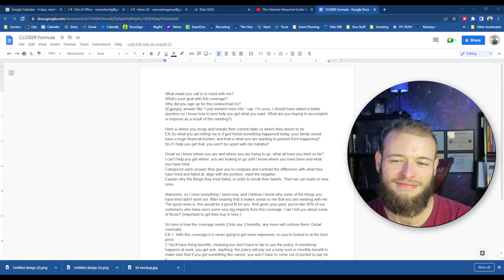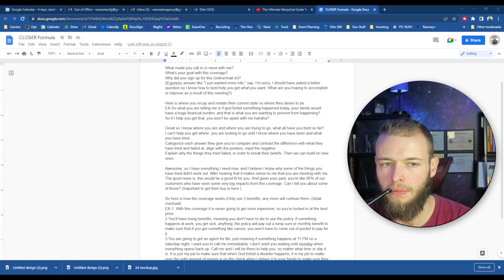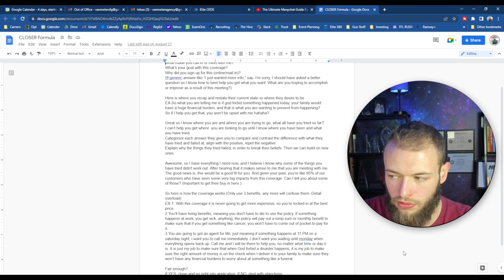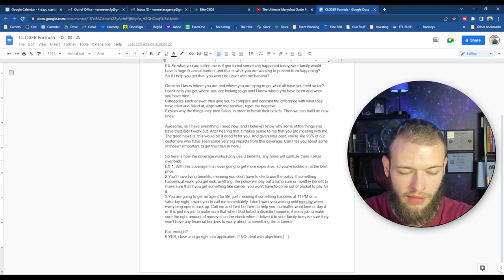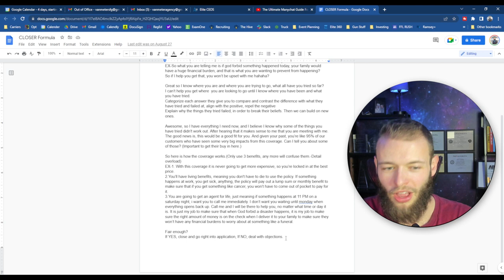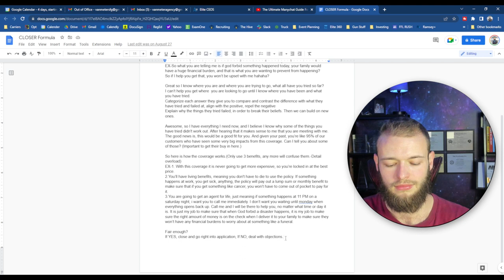LIVE dialing insurance lead... Did I make the sale?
I wanted to make a video with a live insurance sales call for some of the selling frameworks I have my agents use. Clients name and personal information were bleeped out or deleted just to cover my own butt. But I hope this helps someone.

 insurance leads cody askins insurance telesales final expense telesales final expense leads live sales call